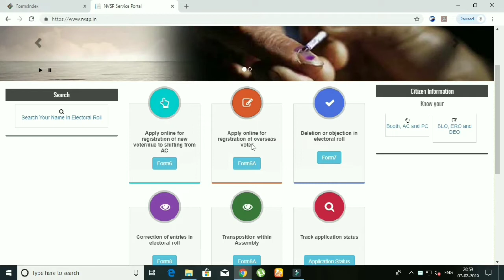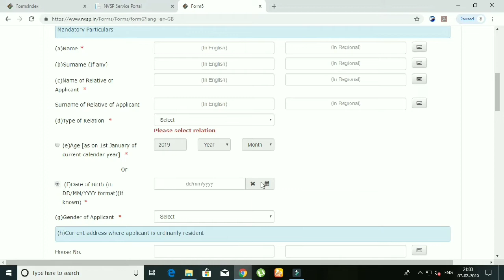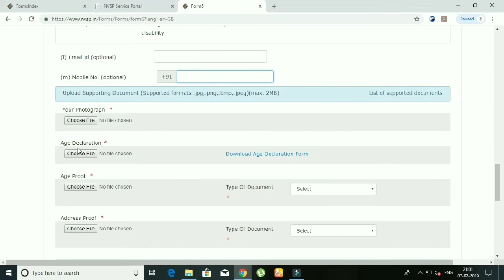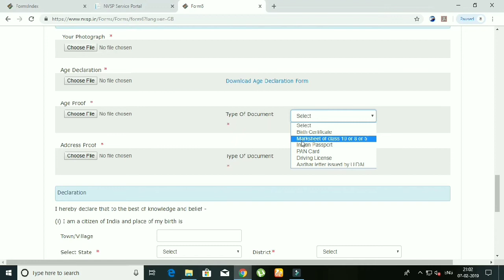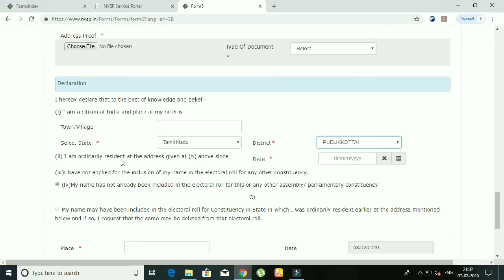How to apply VOTER ID CARD ONLINE| FEB 2019